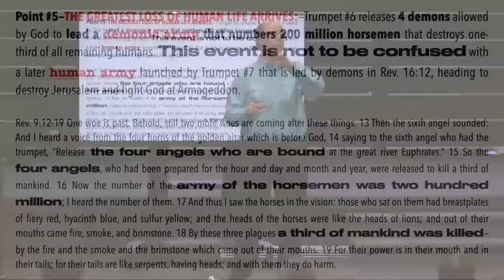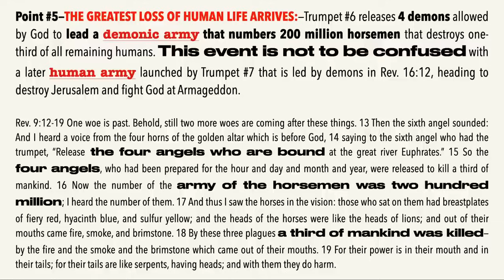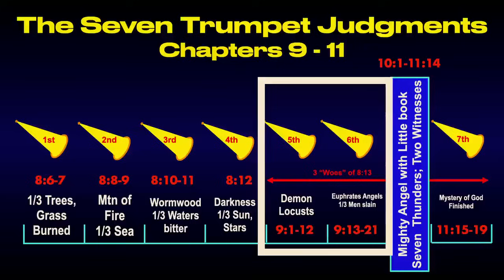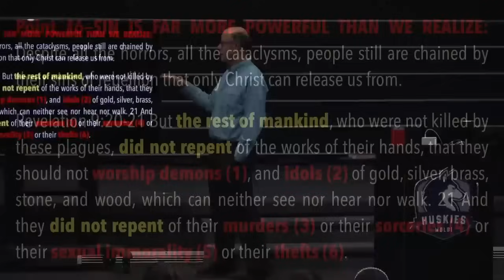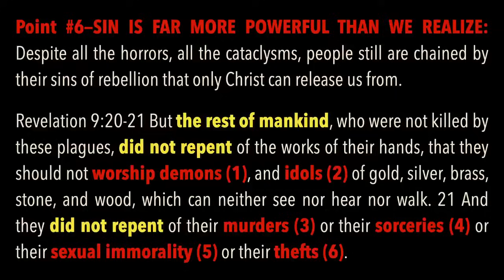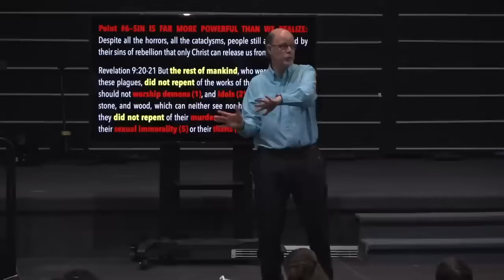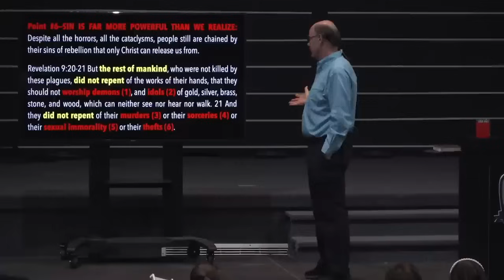MEGA DEATH EVENT--Jesus Describes the Coming of the Greatest Loss of Human Life Ever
THE GREATEST LOSS OF HUMAN LIFE ARRIVES:

Rev. 9:13-19—Trumpet #6 releases 4 bound angels allowed by God to lead a demonic army that numbers 200 million horsemen and destroys one-third of all remaining humans.

This event is not to be confused with a later human army launched by Trumpet #7 that is led by demons in Rev. 16:12, heading to destroy Jerusalem and fight God at Armageddon. This demonic army destroys 1/3 of all remaining humans on Earth.

SIN IS FAR MORE POWERFUL THAN WE REALIZE:

Revelation 9:20-21—Despite all the horrors, all the cataclysms, people still are chained by their sins of rebellion that only Christ can release us from. John lists five horrible sins: demon worship, murder, mind-controlling drug addiction, sexual immorality, and theft.

What will control the culture at the end of days?

Revelation 9:20-21 reveals five striking evils that will grip the souls of humanity in those dark days:

1. Godlessness: Mankind will still willfully push the Creator out of their minds. Instead, these terrified earth dwellers will worship demons and the works of their hands: idols of gold, silver, brass, stone, and wood which can neither see, nor hear, nor walk.

2. Callousness: Even when people are dying by the thousands and millions and hundreds of millions, people will still be murdering one another.

3.  Mindlessness: The word “sorceries” in verse 21 is actually pharmakeia, which means “druggings, sorceries.” Drugs have always been around. There have always been those who have consistently relied on the effects of drugs on their minds.

4. Licentiousness: Sexual immorality will abound. During this time of judgment, without the preaching of God’s Word that produces righteous influences, evil perversions will run rampant throughout society.

5. Lawlessness: While everything is burning, and the demon creatures are killing people, the homes and businesses of those who are killed are looted. Theft abounds!

If you want to build a fireproof life, humble yourself because “God resists the proud but gives grace to the humble.” Therefore submit to God. Resist the devil and he will flee from you. Draw near to God and He will draw near to you. … Humble yourselves in the sight of the Lord, and He will lift you up (James 4:6b-8a, 10).

From WOLNY-2024-13 - The Real Alien Invasion (240409AM)